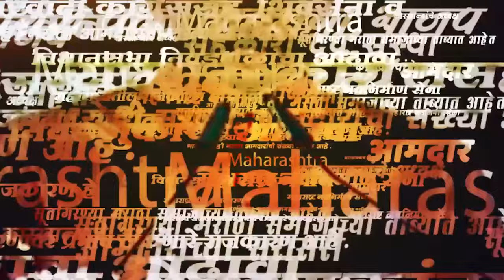Vaibhav Naik News : आमच्या सभा होणार नाहीत, तर स्वागत होणार, वैभव नाईकांनी व्यक्त केला विश्वास...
उद्धव ठाकरे यांच्यासोबत गद्दारी केली ती लोकांना मान्य नाही म्हणून लोक सोबत येत आहेत असा विश्वास ठाकरे गटाचे आमदार वैभव नाईक यांनी व्यक्त केला ते नेमकं काय म्हणालेत पाहूयात | SSJ